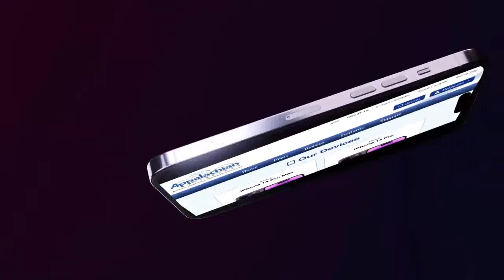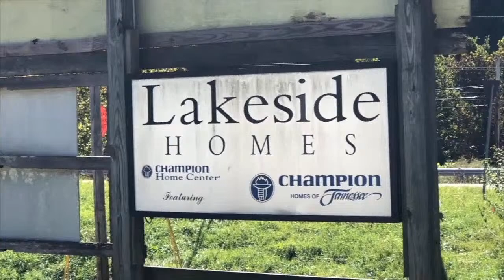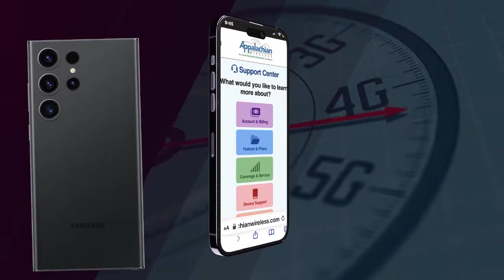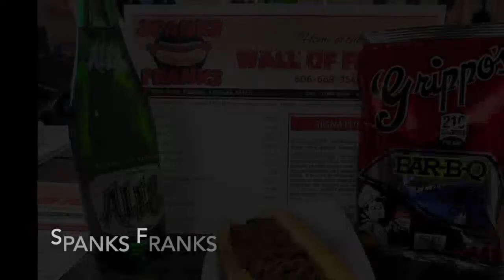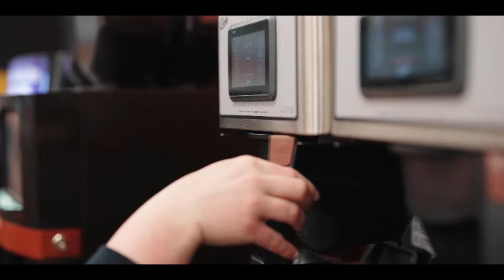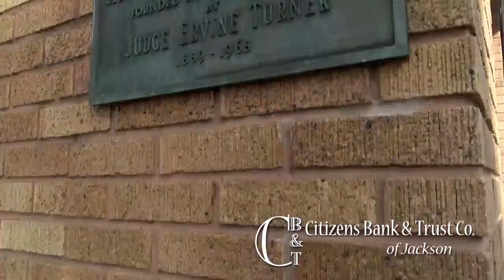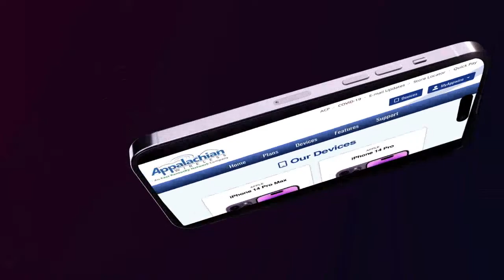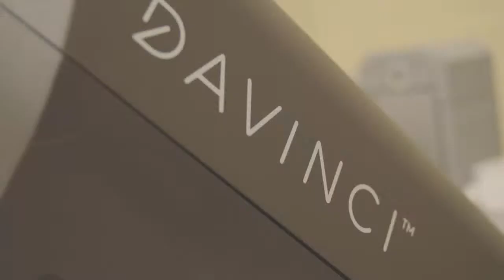14th Region Boys Championship Game - Breathitt County v. Perry Central - 3-6-23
The Breathitt County Bobcats and the Perry Central Commodores meet in the Championship Game of the 14th Region Boys Tournament at the John C. Combs Arena in Hazard, Kentucky.